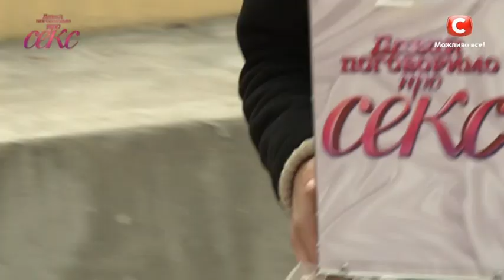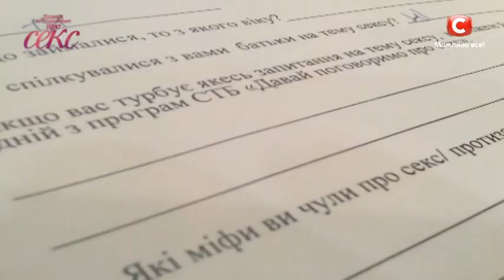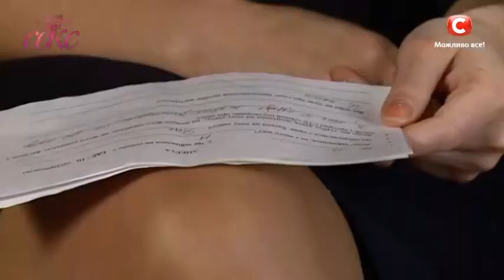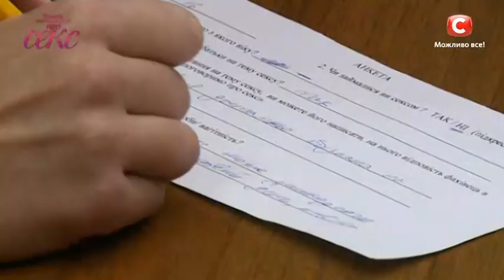Эксперимент в школах: как много подростков уже занимаются сексом и что они об этом знают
Команда проекта «Давай поговоримо по секс» провела анонимный опрос среди учеников нескольких школ, чтобы узнать, как много подростков в возрасте от 14 до 17 лет уже занимаются сексом и какие вопросы их интересуют. Результаты поразили экспертов. Итог исследования прокомментировала психолог Виктория Любаревич-Торхова.